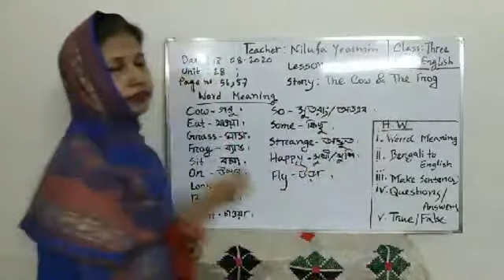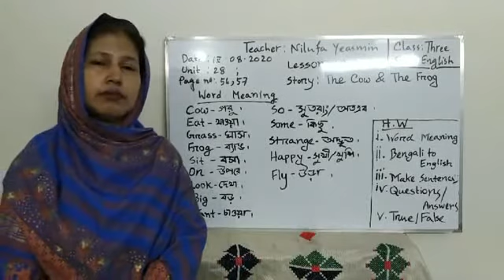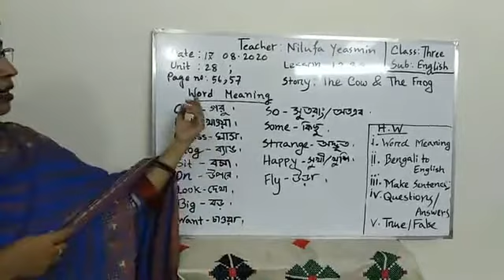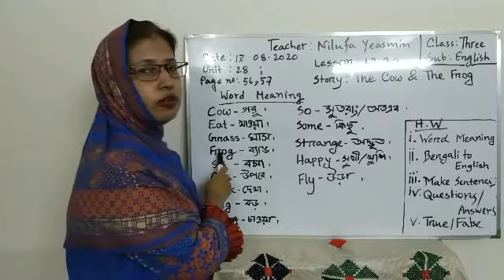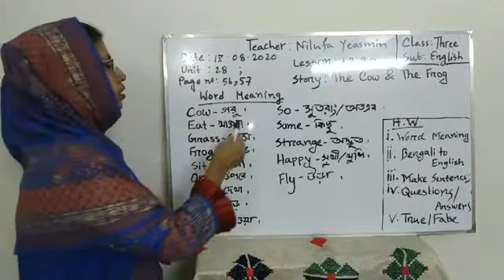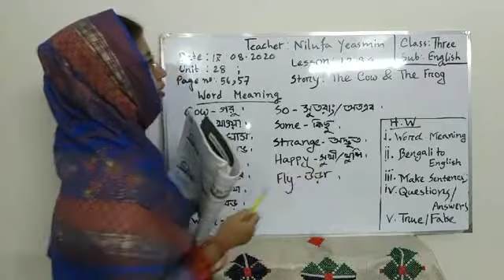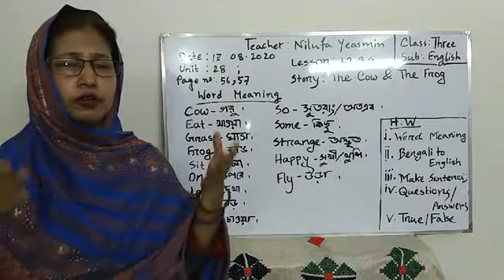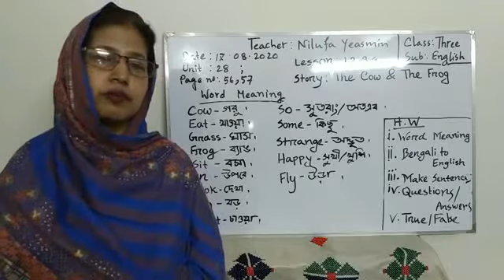Class III, Subject English, Teacher Nilufar Yeasmin, Story Cow & frog